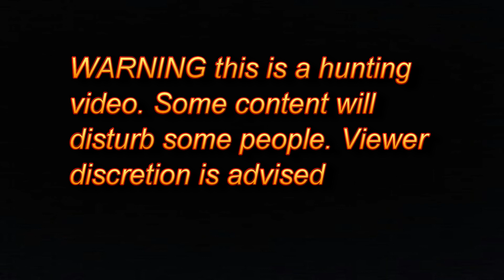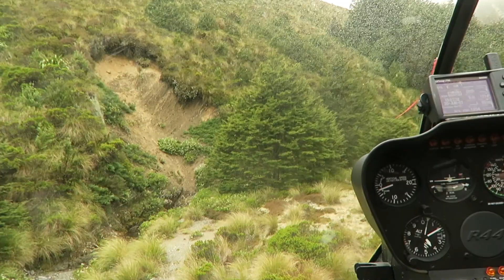Kaweka Sika hunt, high country sika deer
On this hunt Chad,Zane and I catch a ride into the Kaweka's with Chris from East Kaweka Helicopters. The goal for this trip was to glass the tops and hopefully get Chad lined up on his first sika deer but after a couple of days glassing with bugger all results we all split up and start bush stalking with hopes of getting on on the ground. sit back relax and enjoy the hunt..